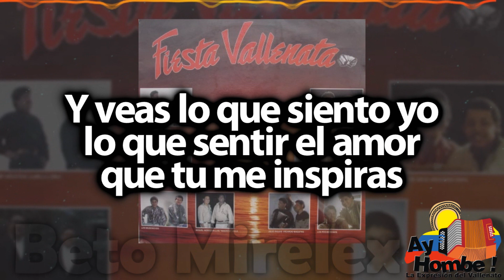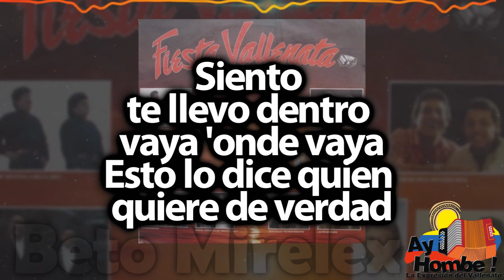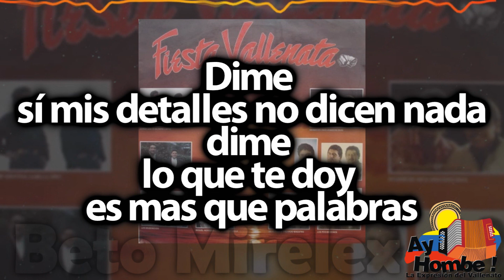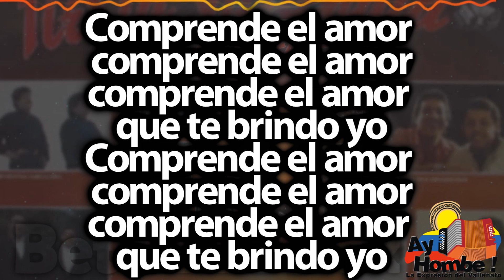Comprendo el amor- Los Pechichones (Con Letra)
Titulo: Comprende el amor
Voz: Marcos Diaz
Acordeón: Jesualdo Bolaño
Compositor: Marcos Diaz
Ritmo: Paseo
Álbum: Fiesta Vallenata Vol. 17
Año: 1991

Letra:

Es para ti esta canción
que llegue a tu corazón
morena linda

Y veas lo que siento yo
lo que sentir el amor
que tu me inspiras

No es besarte
siempre siempre
cuando me miras
Un beso a veces
no es todo
para vivir

Yo siento que llevo dentro
cosas más lindas
que es el verdadero amor
que hay dentro de mi

Ay dime
si mis detalles no dicen nada
ay dime
lo que te doy
es más que palabras

Mira mis labios tímidos
mejor callan
por que
palabras con el viento se van

Siento
te llevo dentro
vaya 'onde vaya
Esto lo dice quien
quiere de verdad

Comprende el amor
comprende el amor
comprende el amor
que te brindo yo (Bis)

Qué bonito es el amor
cuando existe comprensión
y entendimiento

Es mirar el mismo sol
que si alumbra o no alumbro
siempre hay respeto

No digas que no te quiero
porque me ausento
y que en lo mejor del tiempo
más paso así

Compréndeme un poquitico
no quiero hacerlo
pero así Dios me dio el modo
para vivir

Dime
sí mis detalles no dicen nada
dime
lo que te doy es mas que palabras

Mira
mis labios tímidos
mejor callan
por que

Siento
te llevo dentro vaya donde vaya
quiere de verdad
Comprende el amor
comprende el amor
comprende el amor
que te brindo yo

Comprende el amor
comprende el amor
comprende el amor

HD
Clasicos
Grandes Exitos
Festival Vallenato
Colombianas
Vallenato con Letra
Completo